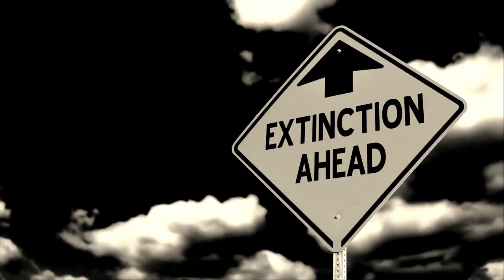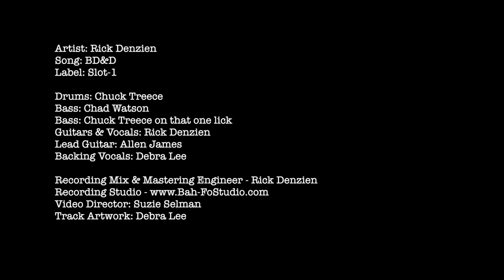BD&D [STEREO]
BD&D
Words& Music By: Rick Denzien
     Blood death and destruct ion all over of the world
Children cry and die, and I know it sounds absurd
     And People cry to their god – save us – out of this hell we've created
Oceans turn to bitter green pollution rapes the land
gas cars on the highway makes the air turn vile
     And People cry to their god – fearful - cry and cry in desperation
How long can this go on? How long can this go on?
     Dancing near the rising sea beach plastic mixed with sand
oil boats poison water flames inside my shower
     Fukushima quakes my dream I see the dragon’s fire
Yellow, Black, and White and Red the people lost their power
Blood death and destruct ion Blood death and destruct ion
Blood, Blood, Blood, Blood
© MMXIX - Slot One Entertainment, Inc. ASCAP
credits:
from Blinded Eyes, released August 25, 2022
Drums: Chuck Treece
Bass: Chad Watson
Bass: Chuck Treece that one lick
Guitars & Vocals: Rick Denzien
Lead Guitar: Allen James
Backing Vocals: Debra Lee
Recording Mix & Mastering Engineer - Rick Denzien
Video Director: Suzie Selman
Track Artwork: Debra Lee
license
Described as 'rock’n the extreme folk', the song is a rallying cry for over-worked and lorded-over ordinary citizens, over-burdened by the daily worries and stresses
of early 21st century life looming over a collective survival. 'Zero Emission Musician' Rick Denzien’s zeal drives an acoustic guitar and vocal style, like an early
protest era anthem, iconic for this moment in history. CMJ charting artist top 200 airplay with Exit 21 CD.

Artist: Rick Denzien
Song Title: Go Out and Play
CD: Blinded Eyes
Label: Slot-1
Release Live in stores now